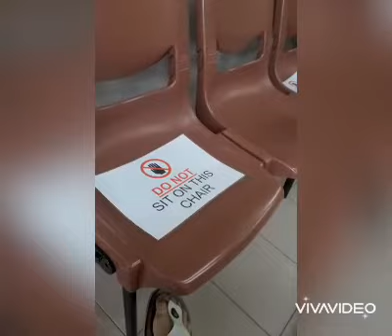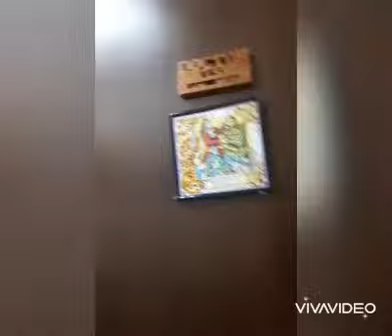Six - Monthly Mandatory Check Up Part 2